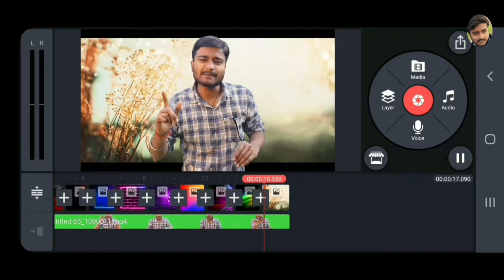how to set Chromakey in kinemaster | green screen tutorial | green screen video